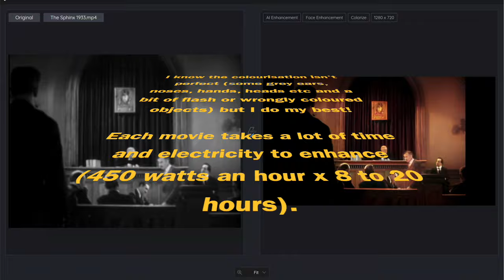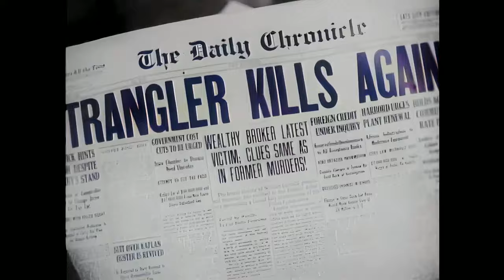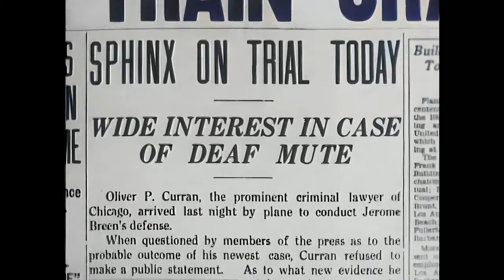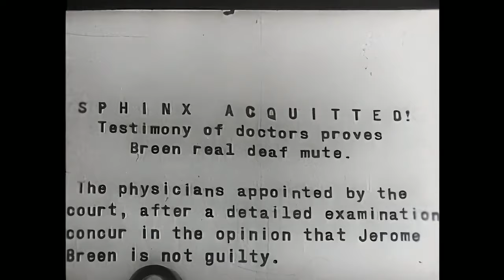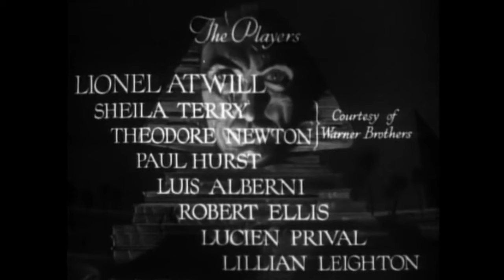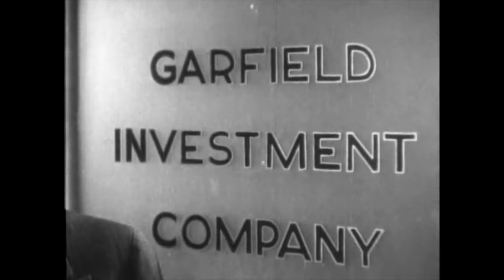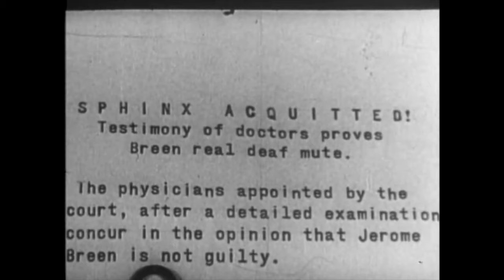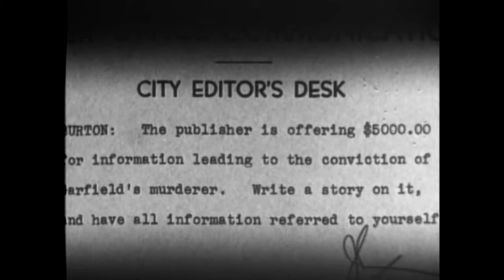The Sphinx (1933) - Full Movie - Colour and Original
In the 1933 film "The Sphinx," directed by Phil Rosen, Lionel Atwill stars as Jerome Breen, a man known to be mute who becomes the prime suspect in a murder case. Witnesses claim they saw and heard him speaking at the crime scene, which conflicts with his established inability to speak. Sheila Terry plays Jerry Crane, a reporter determined to uncover the truth, while Theodore Newton portrays Jack Burton, the detective investigating the case. As the police delve deeper, they must unravel whether Breen is indeed the murderer or if a more sinister plot is at play, framing an innocent man.

I have included the original film at the end of the colourised version, should you not like the colourisation or are interested in viewing the original that I worked from. Skip to 01:03:16 to view the original should you wish to.

I downloaded the film from the archive. I used AI facial enhancement and sharpening, decreased the saturation and colourised it using AVCLabs and RTX4090 with a Ryzen9 CPU and 64GB RAM.